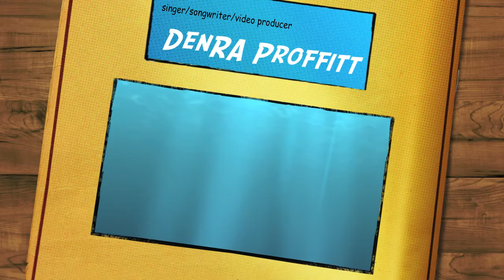White Light and Blue Skies 528 Hz .mov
A song for clean air and clean water . Transposed to a higher frequency 528 Hz the Love vibe healing energy. Love and respect the earth and waters Heal the Ocean Love and Blessings,DenRA